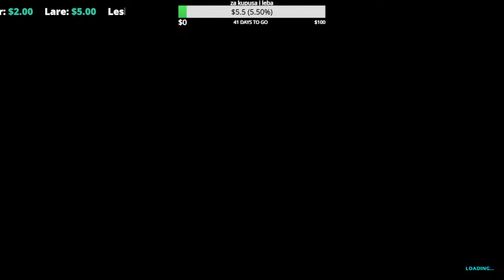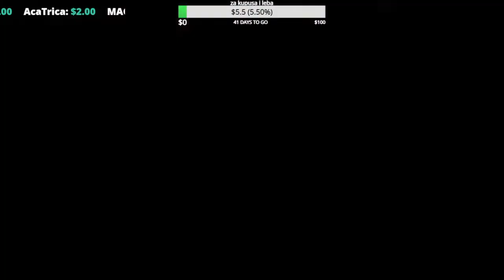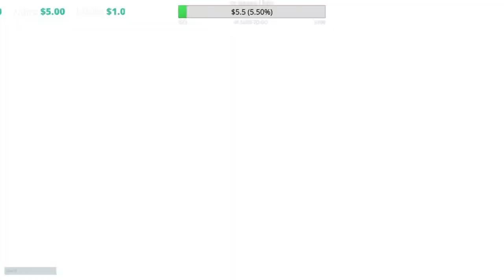🔴 UPADAJTEEE ∣ ARK Balkan Livestream 🔴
► POSTANITE CLAN KANALA:
► ZA DONACIJE:
❤️Top donatori❤️
💰 Magicni Video $25.00💰
💰 Imcalex $15.13💰
💰 Lare $5.00💰
💰 Trifty $5.00💰
💰 Aca Trica $4.08💰
💰 Vanja $3.00💰
💰 lifeismtb $1.00💰
💰 Kristian Lesic $1.00💰
💰 Luka Lazarevic $0.22💰
► DRUSTVENE MREZE:
► MODERATORI:
► INFO:
► SPEC KOMPA:
►8gb ram
►260gb SSD
►1tb HDD

► SC: 2812